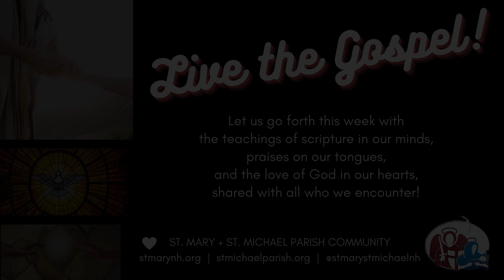011424 homily: Trusting God and His Gift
Do we respond to God's gifts with trust and thanks, or do we ignore them? Fr. Matt Mason asks at St. Michael Parish in Exeter.